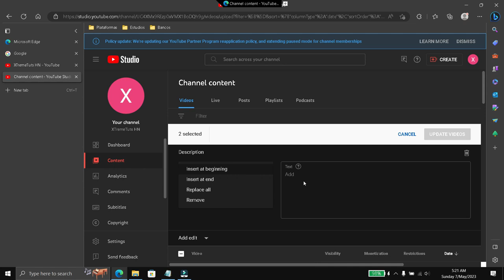How to add descriptions to multiple videos in youtube, with a few clicks